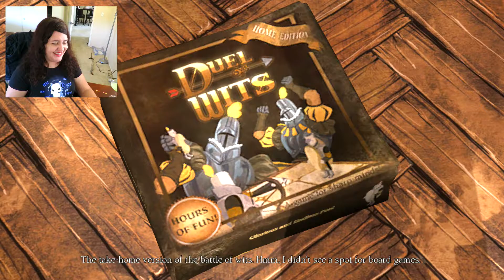Kings Quest 1 #30: BAD PICK-UP LINES | Cocktails & Consoles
Poor Graham's got no game.